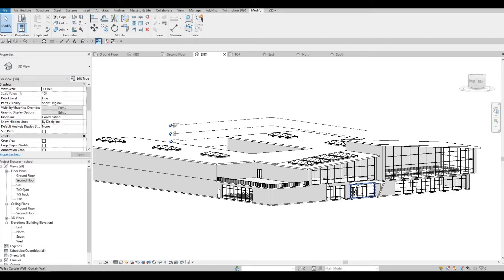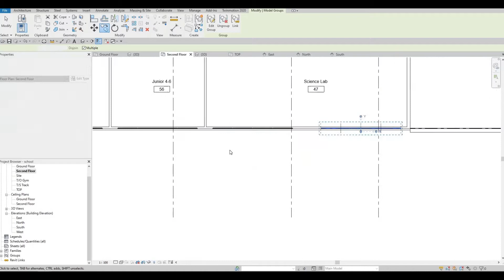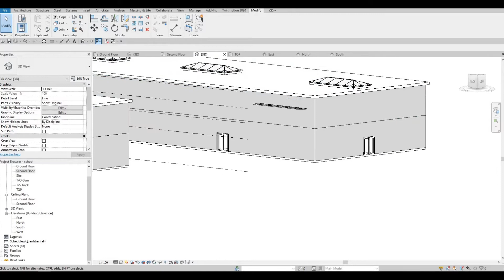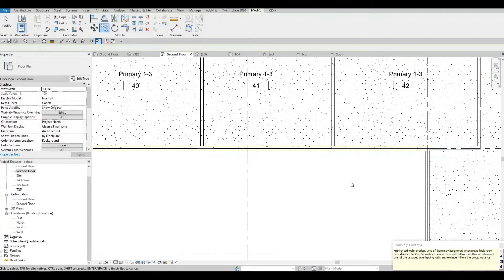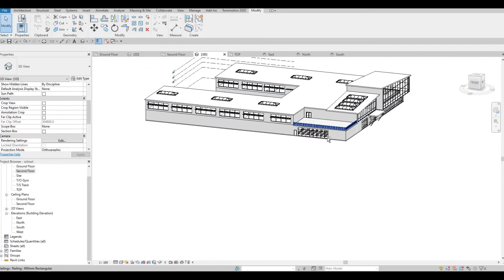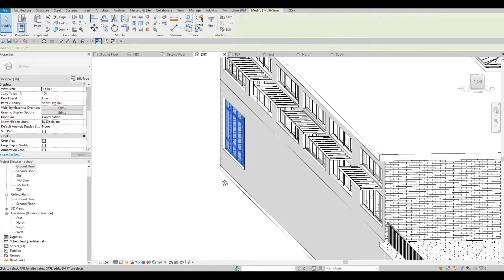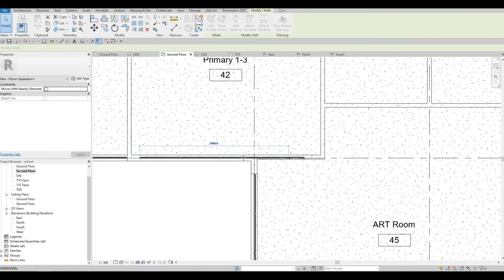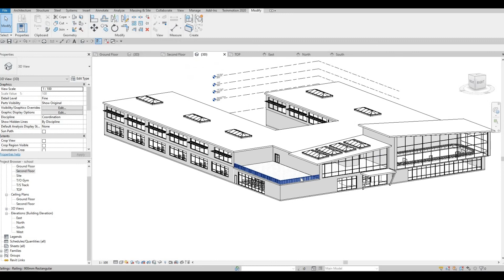N.Y. Elementary School | Part 10 | Complete Step By Step Project | Revit Tutorial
N.Y. Elementary School Part 10

Additional Tags: arch core designs, ac designs, autocad, revit,CAD, twinmotion, tutorials, autocad tutorials, revit tutorials, twinmotion tutorials, architecture, family, Revit family, how to model in revit, autodesk, tips and tricks, CAD model, autocad tutorial for beginner, revit tutorial for beginner, twinmotion tutorial for beginner, autocad tips and tricks, revit tips and tricks, twinmotion tips and tricks, parametric family, adaptive family, twinmotion rendering, revit rendering, twinmotion walkthrough, house design, speed build, youtube shorts, modern House, casa,